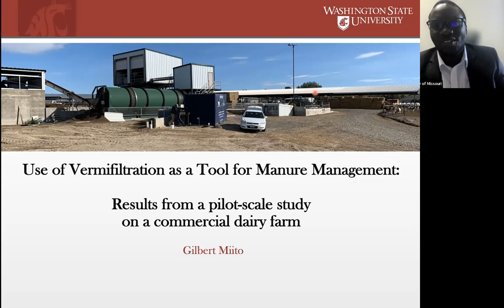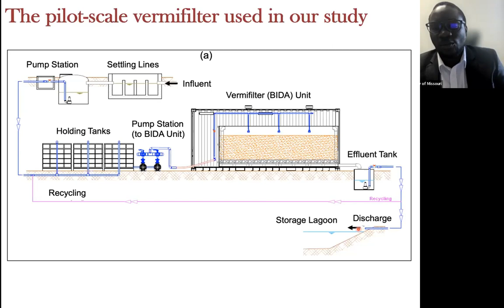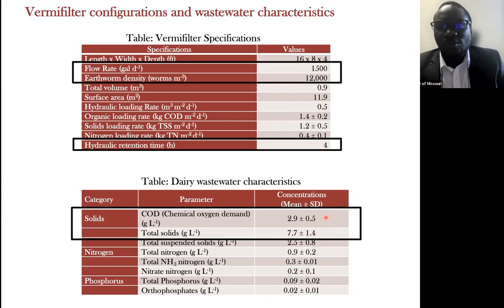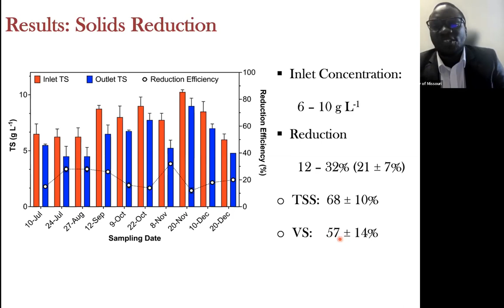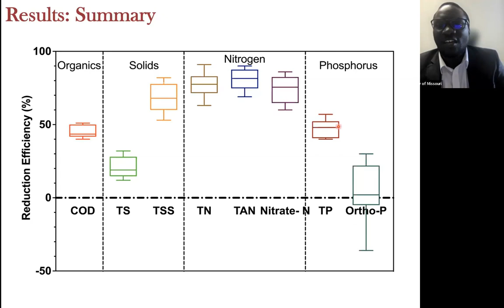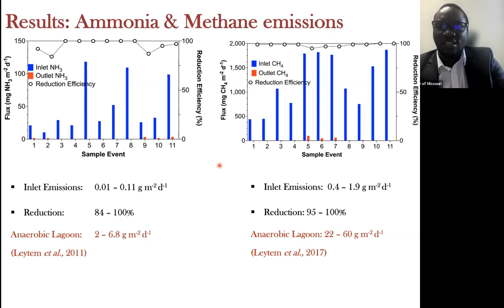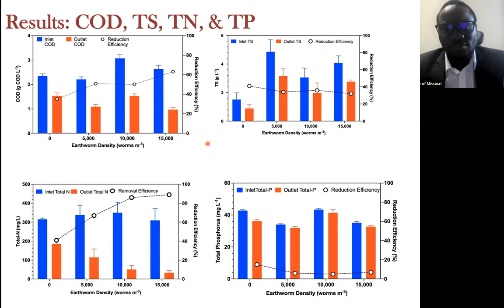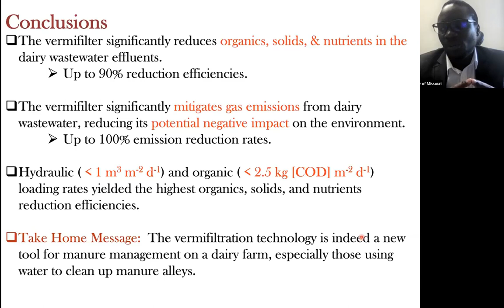Results from a pilot-scale study on a commercial dairy farm